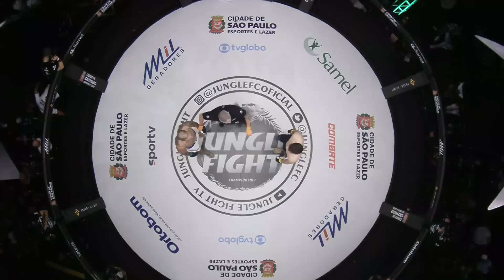JUNGLE FIGHT 128 l Diego Ferreira x Gabriel Mollotov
A selva tem uma nova rainha, com direito a coroa na cabeça. A paulista Laura Vasconcelos desbancou a então campeã Faelly Vitória na luta principal deste sábado (20/7), em São Paulo, manteve a sua invencibilidade e garantiu o cinturão dos pesos-palhas feminino para seu estado.

Já nos pesos médios, nada mudou. Vitor Costa defendeu com sucesso o cinturão da divisão e manteve o título no Espírito Santo. O capixaba aplicou um verdadeiro monólogo sobre o paranaense Eduardo Garvon, definindo com um nocaute ainda no primeiro round e ampliando sua sequência de vitórias para sete.

CANAIS